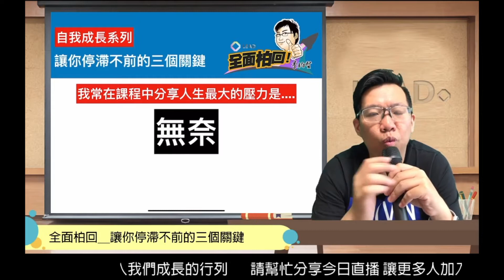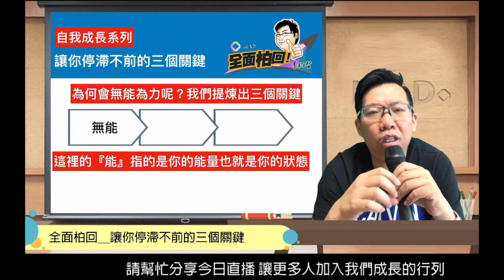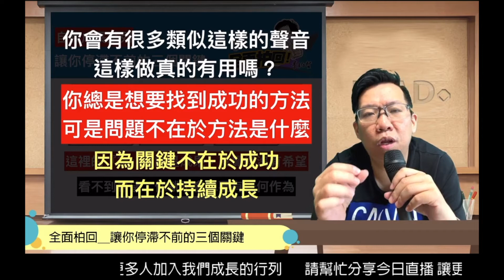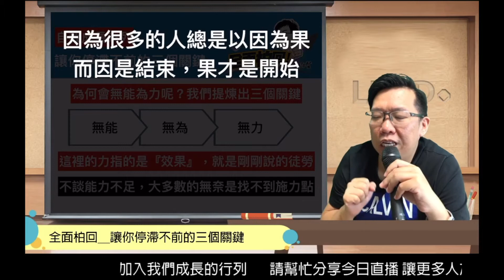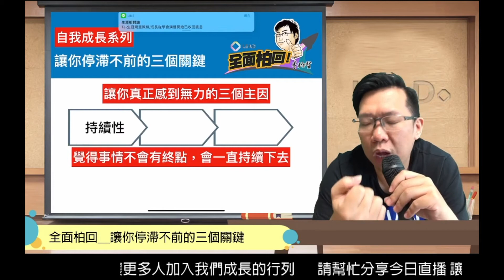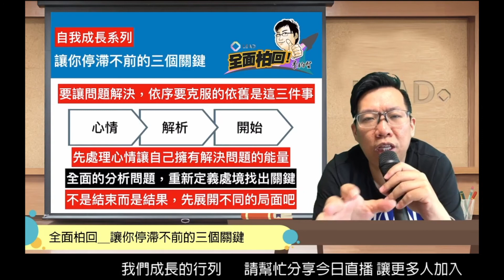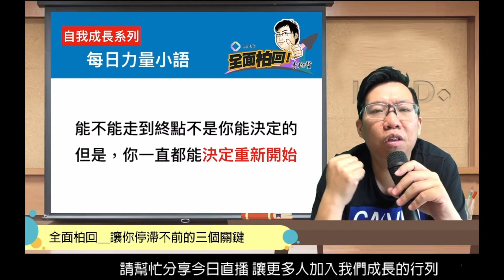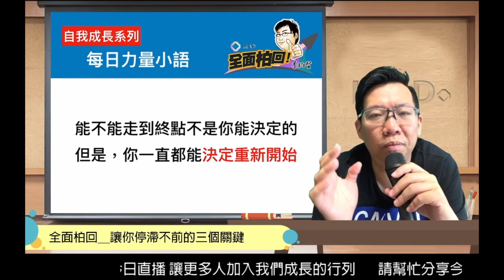全面柏回＿讓你停滯不前的三個關鍵